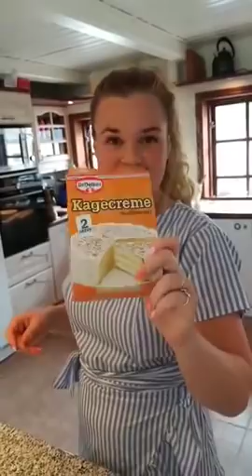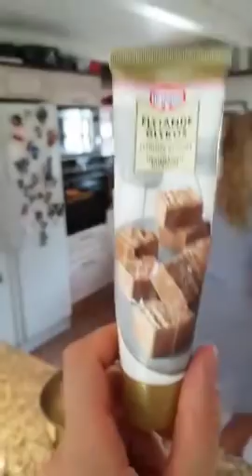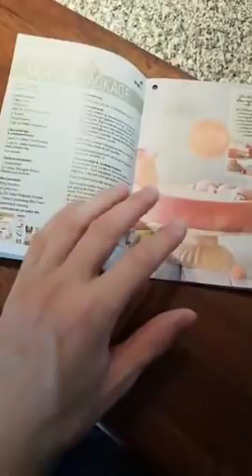Drømmekage lagkage | Bag live med Liv Martine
Denne lækre lagkage er inspireret af den klassiske drømmekage fra Brovst med lækre drømmekagebunde med vanilje, og fyld af kokosmasse og vaniljekonditorcreme.

Se opskriften her eller i vores opskriftsapp Kagerullen